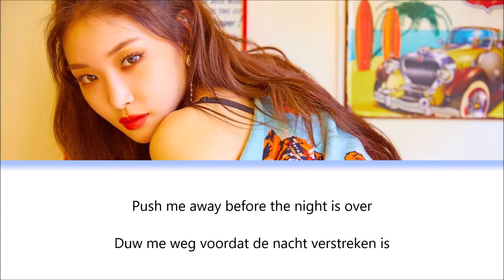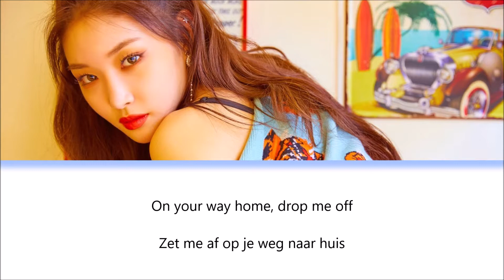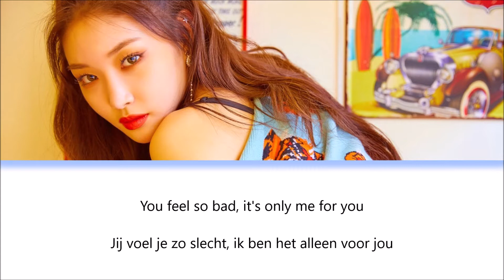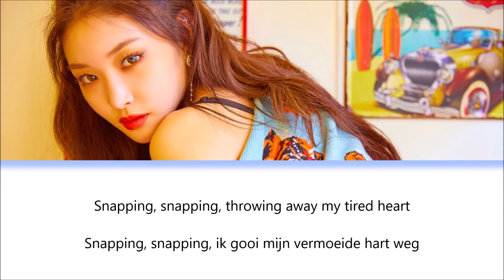Chungha - Snapping (ENG/DUTCH SUBS)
Chungha is snapping this comeback. She rocks it.

Warning: could contain mistakes. I do not own the English lyrics but the Dutch lyrics are mine so if it contains mistakes. I'm sorry.

(I do not own the English lyrics, picture nor the song.